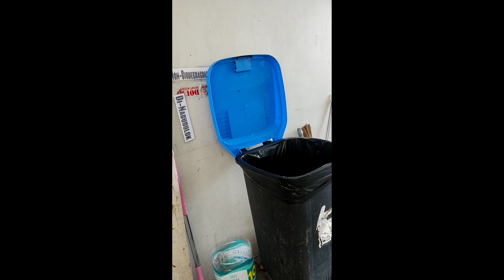hahaha 🤣🤣 dami ko tawa dito,